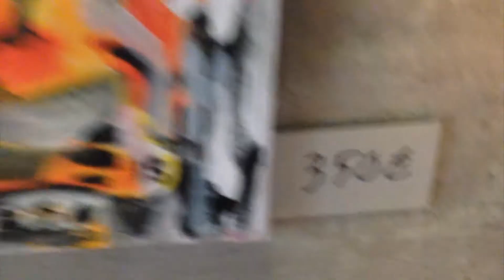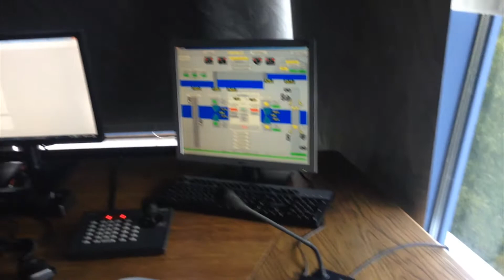Wynken Delirium Social Evil Europe Tour 2018 Video Diary #3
The tour from the lenses of our phone cameras, spontaneous and raw! We took more time off to explore the Savo heartland of Finland with our generous hosts and family Pena and Anni! It was also a very different experience to prepare and celebrate Hari Raya Aidil Adha in Europe, away from our immediate family.

21st August 2018
- Visit to Sawo Terror Tattoo Shop, Varkaus
- Catching up with longtime friends Johnny Maddox and Henri Saba
- Visit to Taipale Canal and its museum
- Visit to Pieksämäki for photo shoot with our awesome man Jone Matilainen (professional photographer and drummer for Gotham O.D and The Days Infinite)
- Dinner and celebration in the evening of Hari Raya Aidil Adha